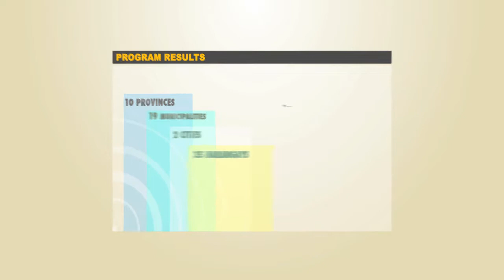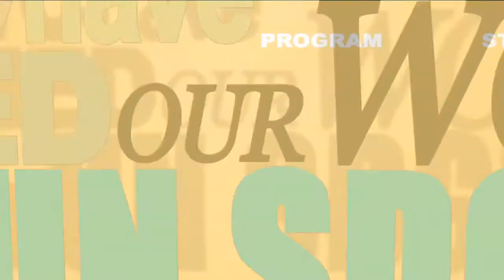All-Lights Village Project Philippines Impact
The All-Lights Village Project, begun in 2012, is a comprehensive community-development initiative that begins by providing solar powered light to remote villages in the Philippines. The project has built public and private partnerships to improve education, health and sanitation, while supporting villager-led economic development initiatives.  See the impact that project has made to date.